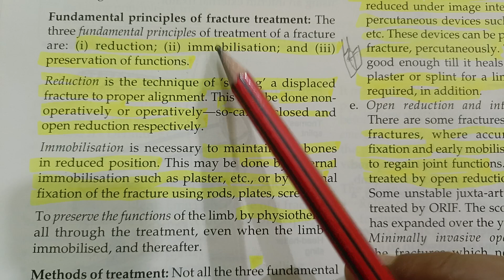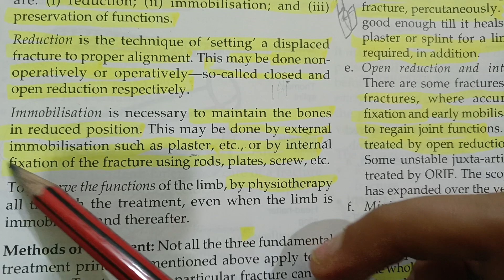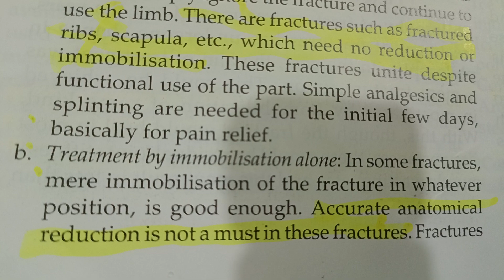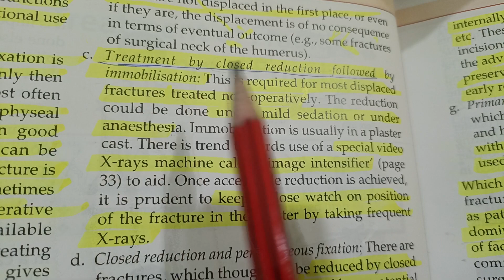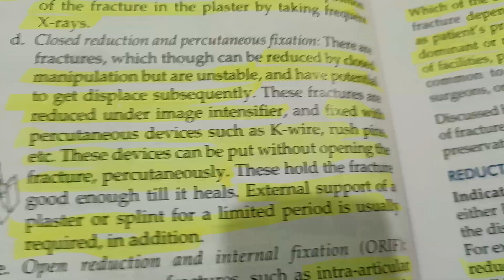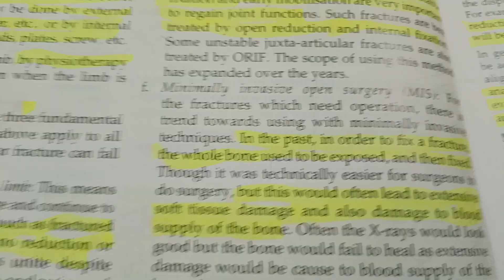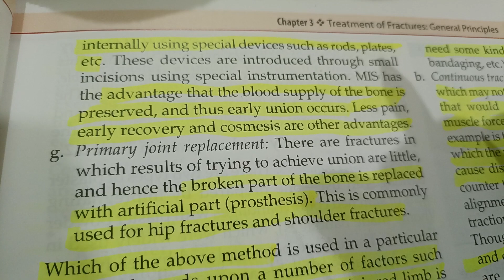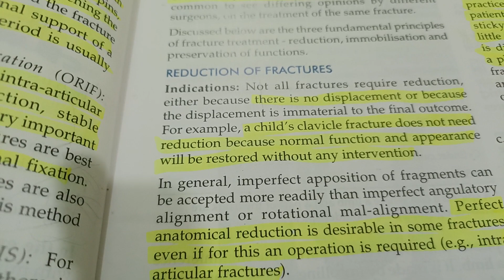TREATMENT OF FRACTURE|| PRINCIPLE AND METHOD OF TREATMENT || PART -2 || IN HINDI || ORTHOPAEDIC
principles of fracture treatment || part -2 || different methods of treatment || orthopaedic